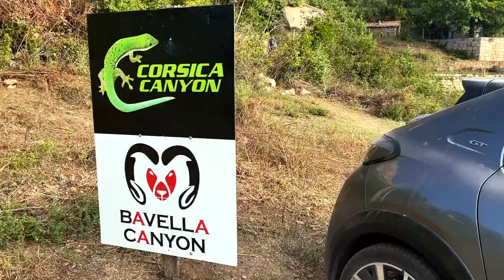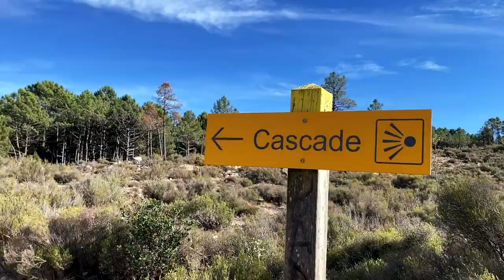CORSICA ROAD TRIP - A Corsica travel guide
A road trip around Corsica last summer, checking off the best highlights of Corsica, including chasing waterfalls, canyoning, sailing around the Gulf of Porto and more. Watch on to get ideas on what to do in Corsica and where to stop in Corsica on the road trip!

Corsica landmarks we visited:
- Ajaccio
- Porto
- Furiani
- Corte
- Lac de Melu
- Bavella Canyon
- Sari-Solenzara
- Cascade de Piscia di Ghjaddu
- Porto-Vecchio
- Roccapina

Are you inspired by this Corsical travel guide to visit this French island yet?!

About me: Full-time travel blogger and SEO coach roaming the world at a whim, I draw energy from being outdoors. An explorer at heart, the world is my playground. I help aspiring bloggers and brands get the most out of their online presence and financial freedom by ranking on Google faster with SEO, and exposing millennial travellers to experiences beyond their imaginations.

Bel Around The World is the one place where I showcase tales of new discoveries, adventure and personal growth through writing and photography. A site dedicated to helpful travel guides and tips from around the world for millennial travellers, it aims to expand the possibilities of travel to you. I've been running this travel site since 2015, and I'm now at a stage where I run it full-time while exploring the world.